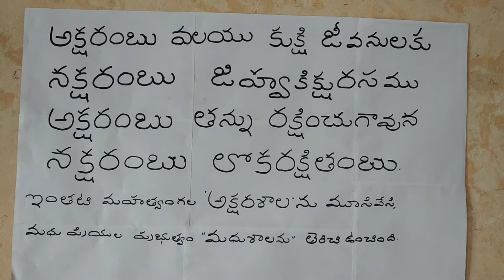🌹Au🌹"An inspirational poem in Sanskrit "🌹Au🌹